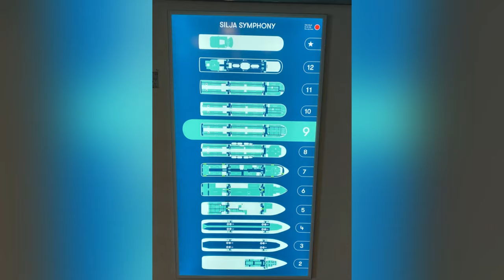VLOG#9 Cruising from Stockholm to Helsinki | CRUISE SILJA SYMPHONY | @shivraj003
MS Silja Symphony is a cruiseferry owned by the Estonian shipping company Tallink Group,[2] operated under their Silja Line brand on a route connecting Helsinki, Finland to Stockholm, Sweden via Mariehamn. She was built in 1991 at Masa-Yards Turku New Shipyard, Finland.

Previous uploads..